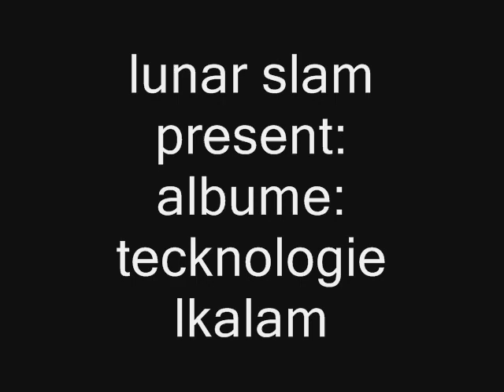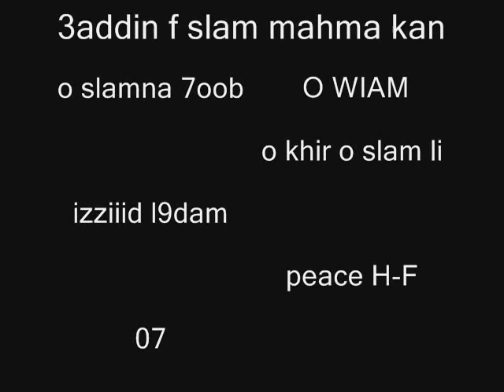lunar :oghniyyat lmi7rar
albume : tecknologie lkalam